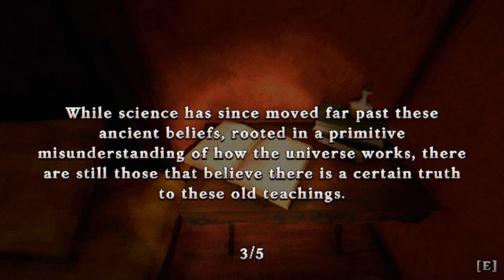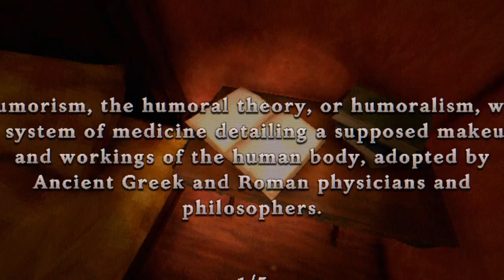The Tartarus Key: Terror e Mistério em Primeira Pessoa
Avalisc falando e, hoje, trago The Tartarus Key. Se você está procurando por um jogo de aventura em primeira pessoa com um toque de mistério e terror, então The Tartarus Key é uma ótima pedida. Desenvolvido pela Vertical Reach e publicado pela Armor Games Studios, este jogo oferece uma experiência enigmática e desafiante.

O jogo segue a história de Alex Young, que acorda em uma estranha mansão cheia de quebra-cabeças, armadilhas e câmeras seguindo seus movimentos. Se ela e seus companheiros viverão ou morrerão e descobrirão a verdade por trás de seu sequestro depende de você. Inspirado na aparência e sensação dos jogos clássicos de terror, The Tartarus Key apresenta um mistério cheio de reviravoltas e surpresas mortais.

O jogo coloca mais ênfase na história e no mistério do que no combate e nas perseguições. Os jogadores precisarão usar sua inteligência para ajudar Alex a sobreviver, mas cuidado - nem todos podem sair vivos. Além dos enigmas, será preciso lidar com outros sequestrados na mansão que podem ajudar a resolver o enigma e o final depende de suas escolhas.